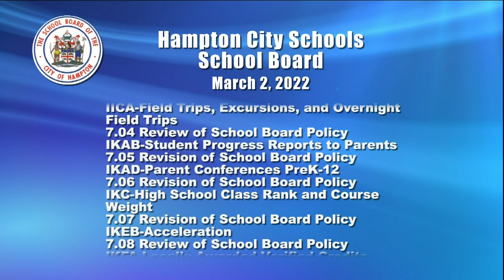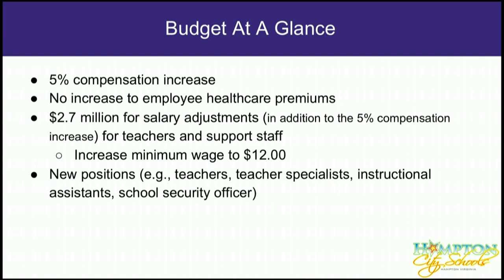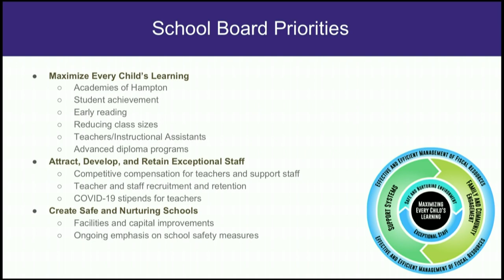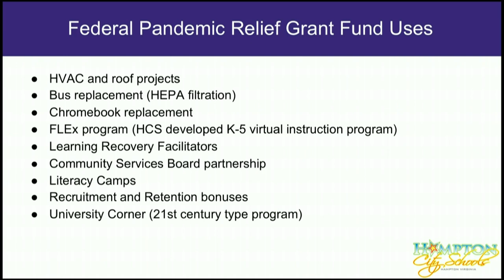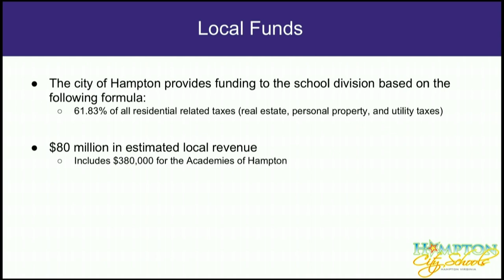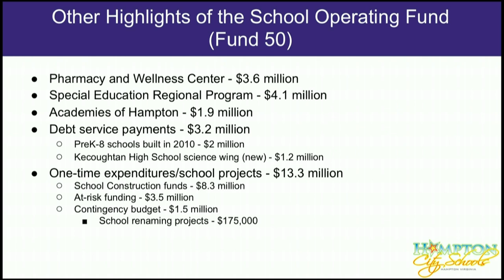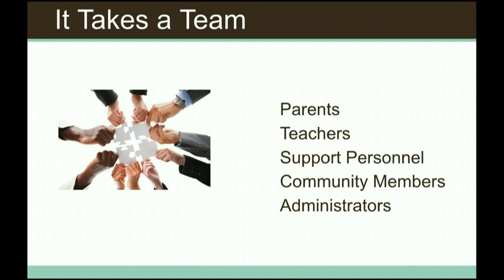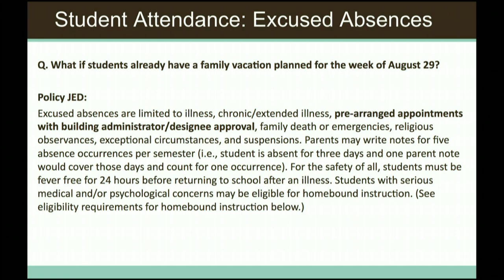Hampton City Schools - Hampton School Board Meeting - March 2, 2022